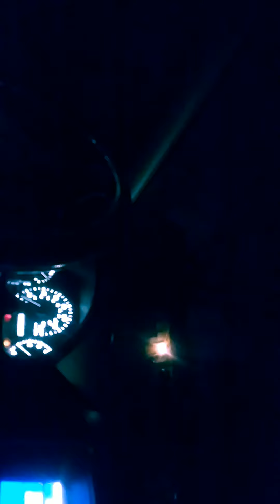Aliens!I get Abducted!My Proof!Real Footage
Real aliens abducting